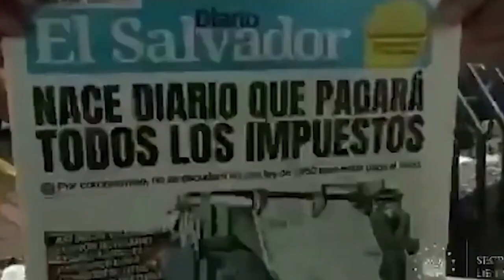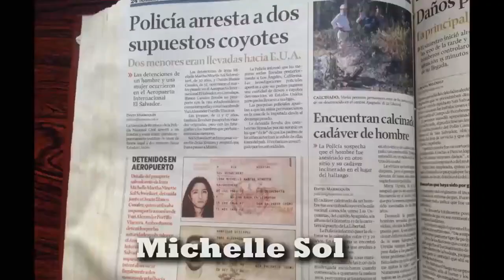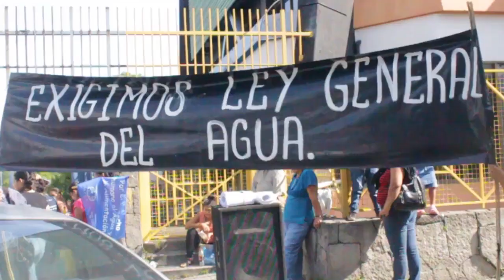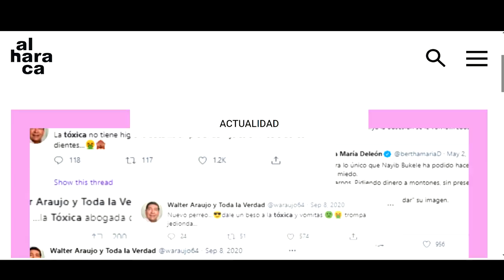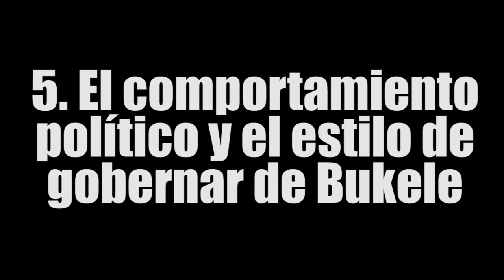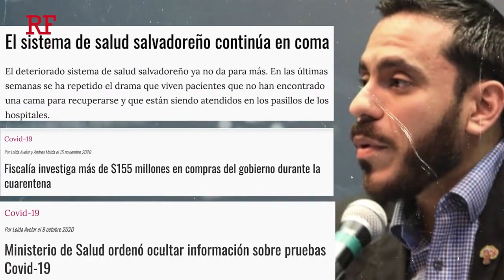"Elecciones 2021: Bukele y Nuevas Ideas sintetizan la política tradicional"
El próximo domingo se realizan las elecciones municipales, legislativas y de Parlacen. En esta elección el partido Nuevas Ideas, del presidente Nayib Bukele, tiene ventaja, según encuestas.

Pero ¿es cierto que Bukele y Nuevas Ideas son distintos a los políticos tradicionales?

Te invitamos a ver esta producción basada en nuestro artículo titulado: "Elecciones 2021: Bukele y Nuevas Ideas sintetizan la política tradicional. Cinco razones que desnudan la farsa".